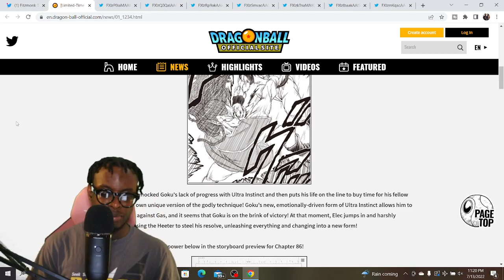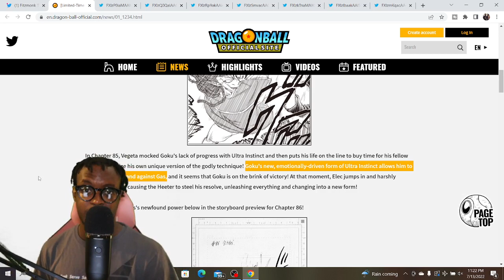OLD GAS DESTORYS ULTRA INSTINCT OMEN GOKU...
In today's video, Fitz reacts to the early draft pages of DBS Chapter 86 showcasing Gas destroying Goku in his new form.

Art credit to @magimeoka